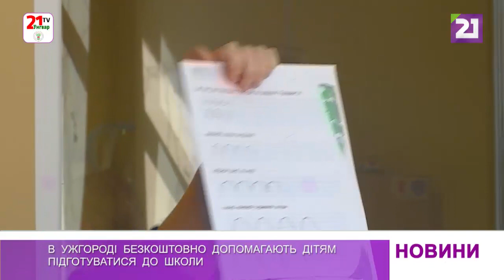В Ужгороді безкоштовно допомагають дітям підготуватися до школи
«Дитячий простір» від гуманітарної місії «Проліска» діє в Ужгороді від початку війни. Щодня тут організовують різноманітні активності для дітей та їх батьків.

Зазвичай заходи відвідують діти, що вимушено покинули свої домівки. Користуються неабиякою популярність заняття з підготовки до школи. У «Дитячому просторі» також допомагають школярам у навчанні.
Усі активності – безкоштовні.